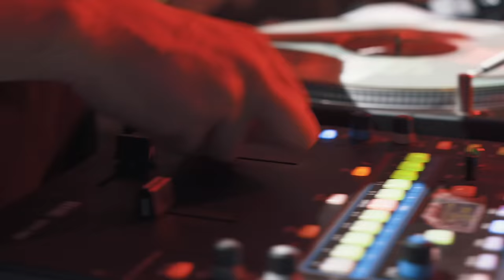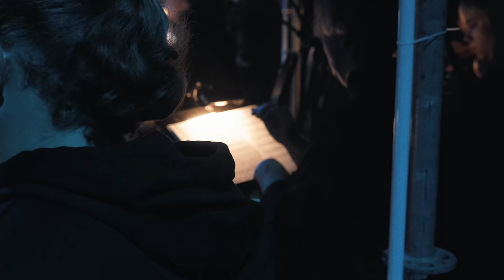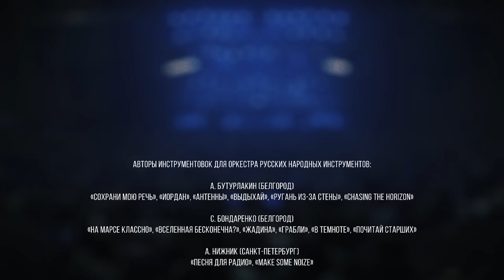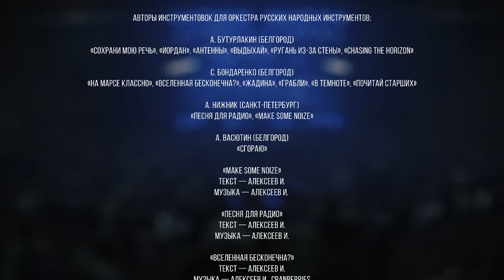Noize MC — С оркестром классно! Crocus City Hall 09.11.2019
00:00:00 Начало
00:00:45 Make Some Noize
00:04:36 Песня для радио
00:08:12 Вселенная бесконечна?
00:13:21 Иордан
00:18:10 Сгораю
00:22:40 На Марсе классно
00:22:40 Антенны
00:32:55 Ругань из-за стены
00:37:43 Выдыхай
00:43:00 В темноте
00:47:38 Сохрани мою речь
00:51:37 Почитай старших
00:56:25 Chasing the Horizon
01:00:05 Жадина
01:04:03 Грабли
01:11:20 Гой еси
01:15:33 Yes Future!
01:20:42 Лето в столице
01:25:35 Голос & струны
01:29:53 +-0
01:36:53 Бассейн
01:41:03 Всё как у людей
01:46:46 Люди с автоматами
01:51:02 Чайлдфри
01:56:30 Жвачка
01:59:54 Устрой дестрой
02:06:36 Фристайл

Группа «Noize MC»
Гитара, вокал – Иван Алексеев
Бас-гитара – Александр Кислинский
DJ, beatbox, перкуссия – DJ Stufford
Ударные – Владимир Зиновьев
Звукорежиссёр – Роман Кравченко
Техник – Андрей Шинкевич
Тур-менеджер – Валерий Юнусов

Продюсер – Елена Савельева
Менеджмент – Дмитрий Пайкин, Елизавета Коровина
Технический директор – Давид Казарян
Постановка света —  Иван Виноградов, Илья Абраменко
Стилист — Леонид Алексеев
Дизайн — Михаил Руль
Мерчендайзинг — Алекс Мельцов

Специальные гости:
Кирилл Rusted, Монеточка, Александр «ЧАЧА» Иванов

ОРКЕСТР РУССКИХ НАРОДНЫХ ИНСТРУМЕНТОВ БЕЛГОРОДСКОЙ ГОСУДАРСТВЕННОЙ ФИЛАРМОНИИ

Главный дирижер Евгений Алешников, заслуженный работник культуры РФ

Домры малые
Вера Токаева
Олег Ермаков
Виктория Горбатовская
Наталья Бутурлакина
Арина Гречихина
Ольга Комягина
Ольга Косович
Анастасия Ухань

Домры альтовые
Елена Мягкая
Светлана Андросова
Ксения Кузьменко
Светлана Колесникова
Надежда Легейда

Домры басовые
Татьяна Кузубова
Владислав Телушко
Оксана Гребнева
Владислав Сухойван

Балалайки примы
Юрий Фукалов
Юрий Тимко
Алексей Илларионов
Николай Овсиенко

Балалайки секунды
Наталья Алешникова
Марина Гусакова

Балалайки альт
Татьяна Алешникова
Никита Бобрышов

Балалайки контрабас
Алексей Шишатский
Алексей Васютин

Флейты
Надежда Сырцева
Мария Свирская

Гобои
Олег Бернатас
Евгений Верзунов

Кларнет
Михаил Лапкин

Баяны
Александр Сахарчук
Сергей Бондаренко
Андрей Иванов
Владислав Митюшин
Леонид Строгонов

Гусли
Ирина Литвинова
Елена Нечаева

Ударные
Александр Бутурлакин
Артур Прокопенко
Григорий Кузнецов

Вокал
Вера Цукаленко

Видеосъемка KROK FILMS
Режиссёр —Георгий Бизюк
Оператор-постановщик, монтажер — Евгений Соломонов
Операторы —Роман Жигалов, Карина Жигалова, Роман Адасько, Алексей Максимов, Александр Стриевич, Евгений Пилипенко, Артем Мельников, Константин Серегин, Алексей Скидан, Андрей Бизюк, Владислав Гололобов, Андрей Борисюк, Даниил Сираж, Евгений Денисов, Андрей Синюта, Александра Полякова, Алексей Шиянов

фотографы
Лариса Новак
Дмитрий Семёнушкин

Операторы кранов:
Бобин Николай и Бырька Александр

Видео на экранах — quantemp
CG-artists:
Наталья Мухаметдинова
Александр Рябцун
Евгений Дружинин
Андрей Манжос
Live Feed FX (IMAGs)
Notch: SYNTICATE.TEAM
Touchdesigner: Vj Dzhezus

Техническая обеспечение концерта
Crocus Production
Video Land
Show Mechanics
Abaleshin Pro

саунд продюсинг, мастеринг — Кирилл Rusted

Снято на Камеры Sony Alpha
Благодарим за помощь в осуществлении съемок Андрея Курганова и Александра Красовицкого

Благодарим за помощь компанию ООО «Юниверсал Мьюзик»: Дмитрий Коннов, Сергей Красненко, Екатерина Колмакова

компанию adidas

А также Никитина Василия, Беляева Александра, Утяшева Дмитрия, Тышкевич Валентину

Авторы инструментовок для оркестра русских народных инструментов:

А. Бутурлакин (Белгород)
«Сохрани мою речь», «Иордан», «Антенны», «Выдыхай», «Ругань из-за стены», «Chasing The Horizon»

С. Бондаренко (Белгород)
«На Марсе классно», «Вселенная бесконечна?», «Жадина», «Грабли», «В темноте», «Почитай старших»

А. Нижник (Санкт-Петербург)
«Песня для радио», «Make Some Noize»

А. Васютин (Белгород)
«Сгораю»

Посвящается моей обожаемой семье: Ане, Васе и Мише.